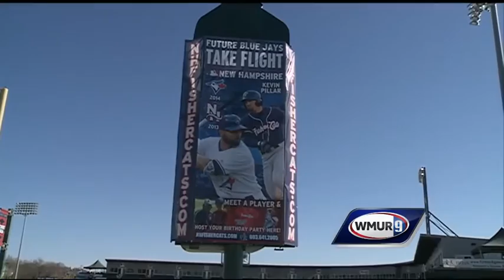Opening day a hit with fans for New Hampshire Fisher Cats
The first official home game of the New Hampshire Fisher Cats’ season is in the books.